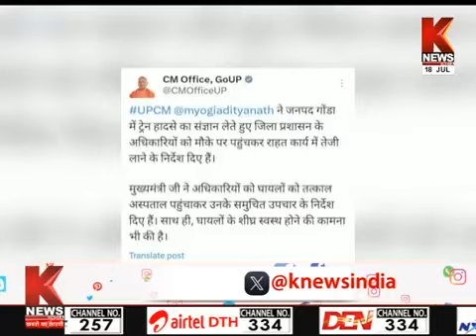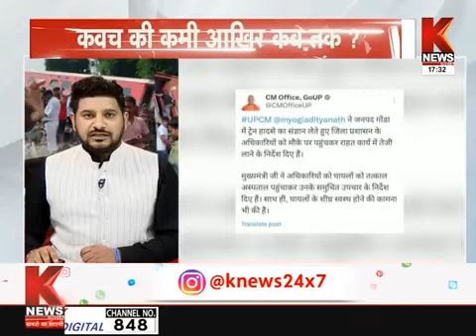भारतीय रेल डिरेल... | जनहित | K News India